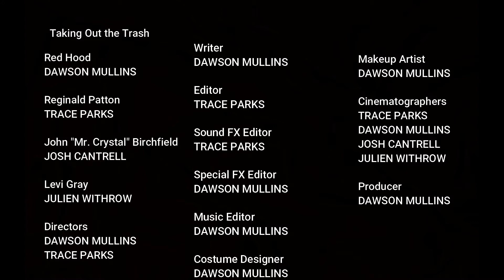Taking Out the Trash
Welcome to Weather News Happens or Not!!! In today's video, Jason Todd lives in an apartment with a thrift store beneath it. As Jason goes to get his keys for his truck, he notices some thugs beating up on a kid. So he decides to do something about it. Hope you enjoy!!!

Cast:
Dawson Mullins as Red Hood (Jason Todd)
Trace Parks as Reginald Patton, Carmine Falcone, and Thugs
Josh Cantrell as John "Mr. Crystal" Birchfield and Thugs
Julien Withrow as Levi Gray and Thugs

Cinematographers: Trace Parks, Dawson Mullins, Josh Cantrell, and Julien Withrow
Producer: Dawson Mullins